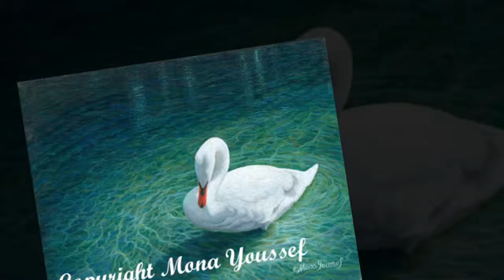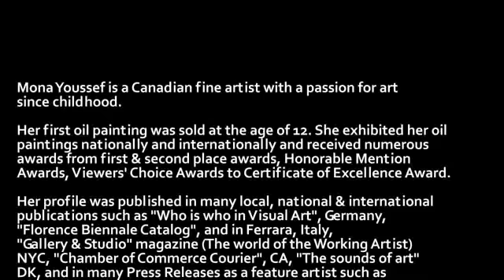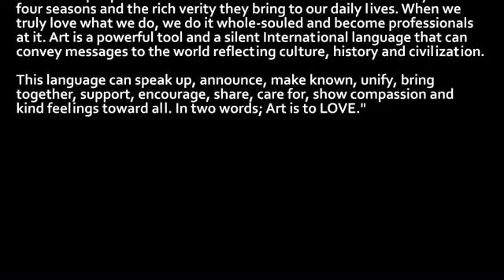Mona Youssef - Fine Artist